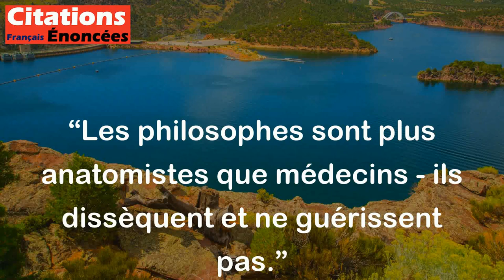Les philosophes sont plus anatomistes que médecins - ils dissèquent et ne guérissent pas. - Rivarol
Cette citation signifie que les philosophes sont plus intéressés par l'étude et l'examen minutieux des concepts et des idées que par la recherche ou la pratique de solutions concrètes aux problèmes. Ils analysent et décortiquent les choses, mais ne proposent pas nécessairement de solutions pratiques ou de remèdes. En comparaison, les médecins cherchent à guérir les maux de leurs patients en proposant des traitements concrets et pratiques.